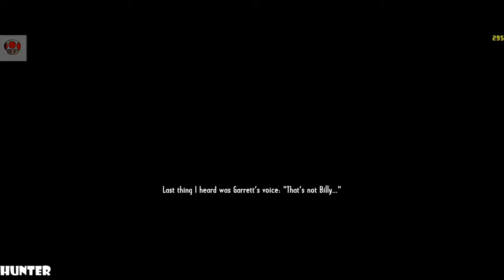Call of Juarez Gunslinger Gameplay I9 9900K & RTX 2080TI 1440p60FPS